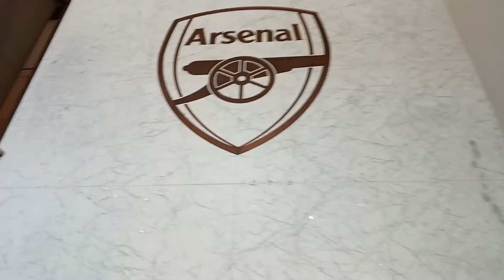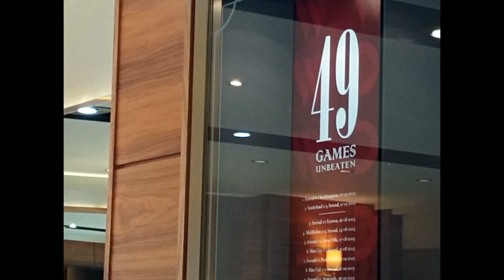ViSITiNG ARSENAL FOOTBALL CLUB STADiUM!!!⚽